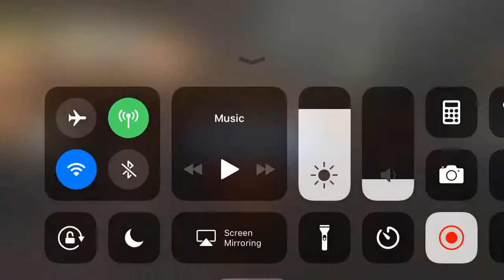Darth Revan beating fully maxed Jedi Knight Revan on Auto